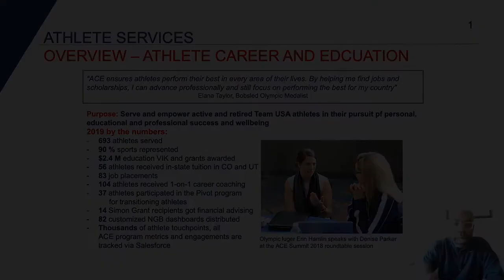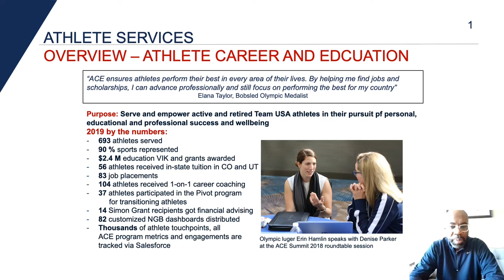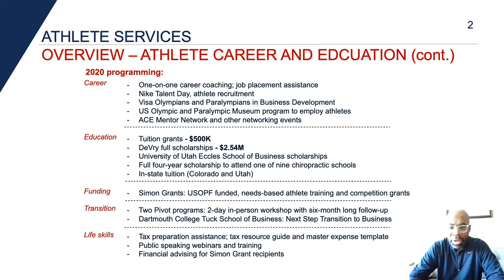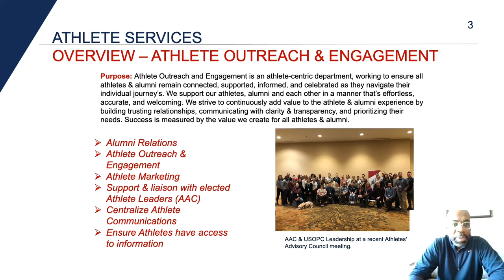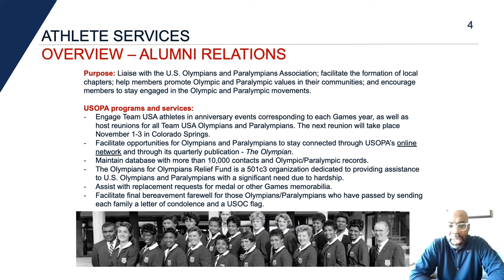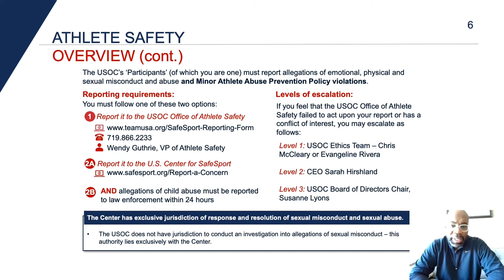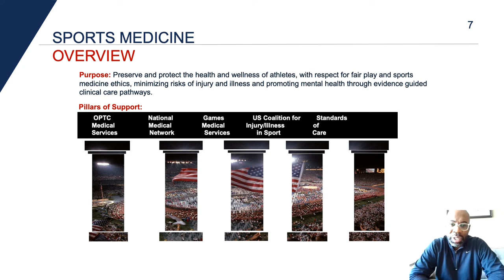IPS 2020 - Bahati VanPelt - USOPC Athlete Services Division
4th Annual Injury Prevention Symposium hosted by the Steadman Philippon Research Institute and the US Coalition for the Prevention of Illness and Injury Prevention in Sport

Session Topic: Injury Prevention for the Olympic & Paralympic Athlete
Speaker: Bahati VanPelt
Presentation Title: USOPC Athlete Services Division